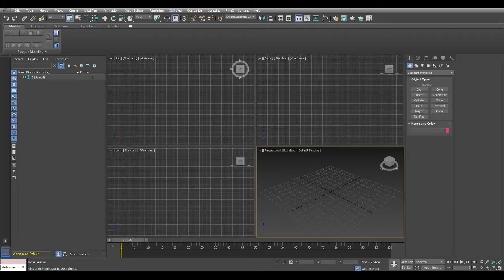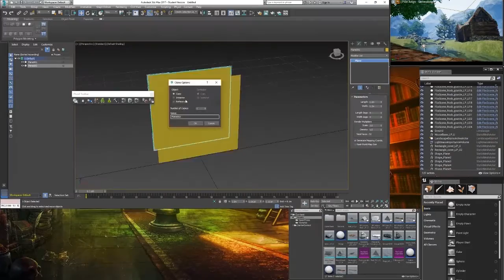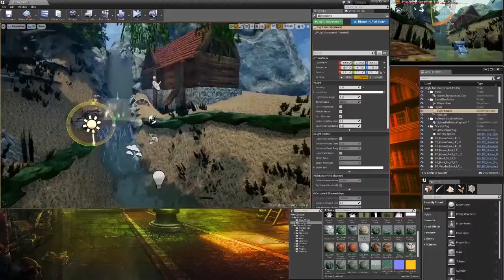Week 3: Cottage Environment - Timelapse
This is an environment that I worked on for a week in Unreal 4.15. Here's a timelapse.